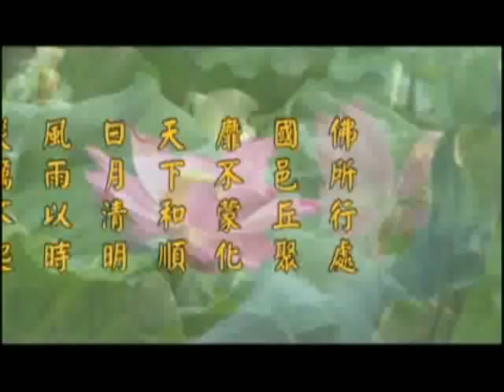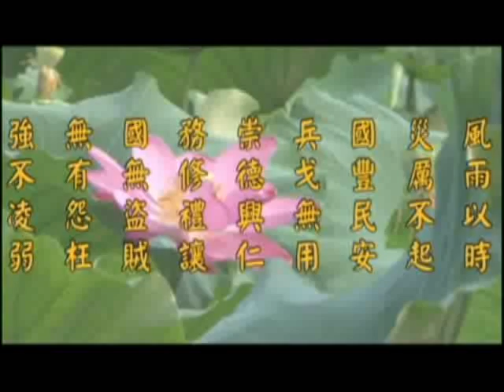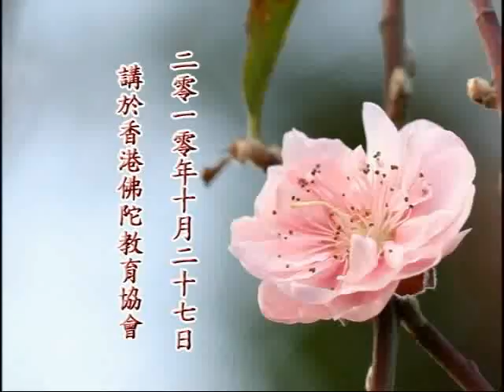净土大经解演义 净空老法师主讲177a.wmv